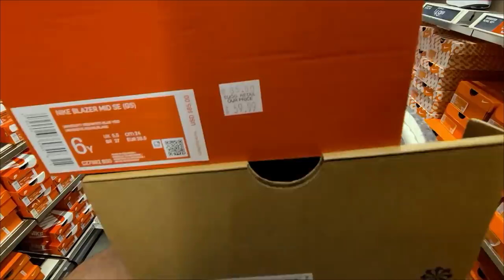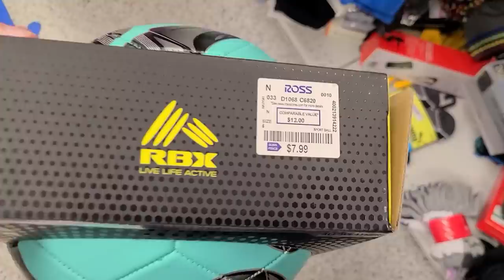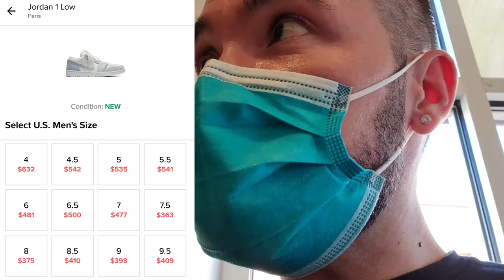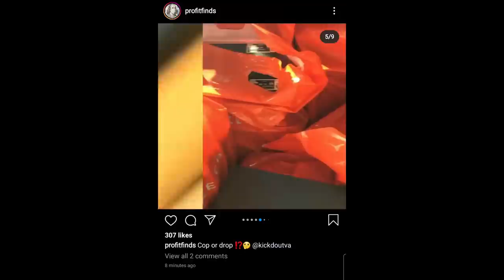THOUSANDS WORTH OF JORDAN 1 PARIS AT NIKE OUTLET! GREATEST SNEAKER FIND EVER.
Episode 97: THE MOST VALUABLE JORDANS I'VE EVER FOUND TO RESELL FROM THE NIKE OUTLET!

Sign up with Webull Stock Trading App and receive a 3 FREE STOCKS with your first $100 Deposit!

Shop along and see everyday items found at Thrift stores / Ross / Goodwill / TJ Maxx / Marshalls / Plato's / Burlington / Nike to sell online. This haul has items that will be sold on Ebay and Amazon.

In store thrift along and review of all the pickups.

Channel: My name is Jake and I'm a reseller. Some people like me and that makes me happy. Some people don't like me and that makes me sad.